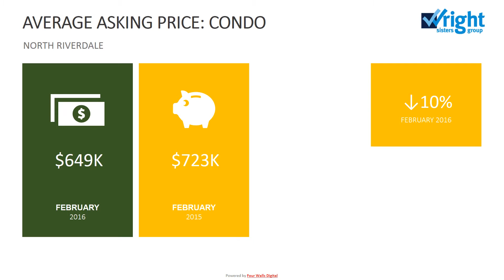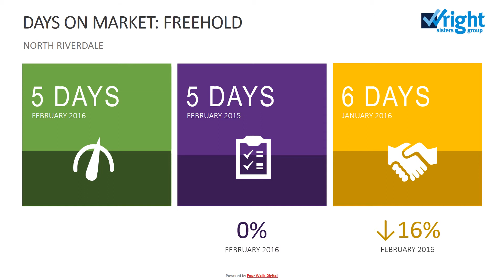NORTH RIVERDALE - February Infographic